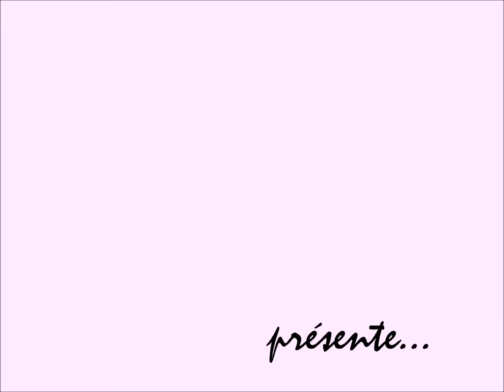Mariage Mélanie & Sébastien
photographe : Steve Cailleux